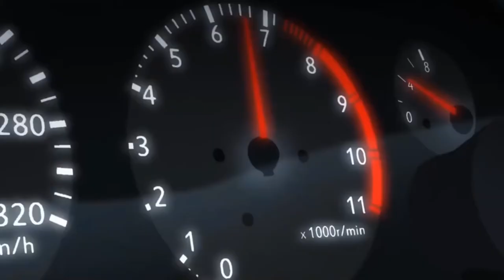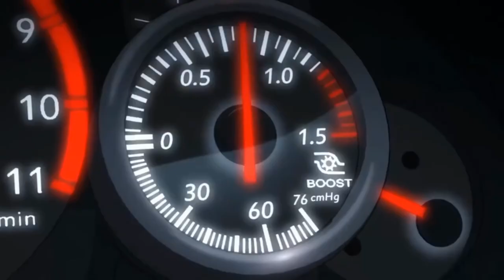Initial D Legend 2 AE86 VS R32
Initial D Legend 2  AE86 VS R32 with Eurobeat English Subs  Battle Stage

Don't forget to ring the 🔔 BELL 🔔 to join my Notification CyberSquad!